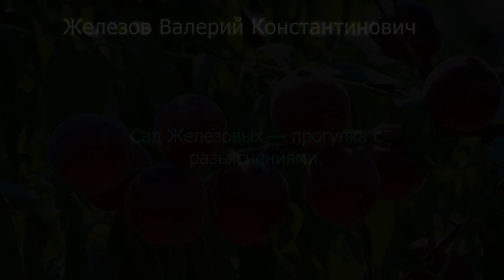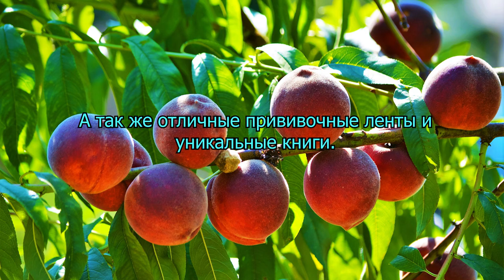Сад Железовых — прогулка с разьяснениями.